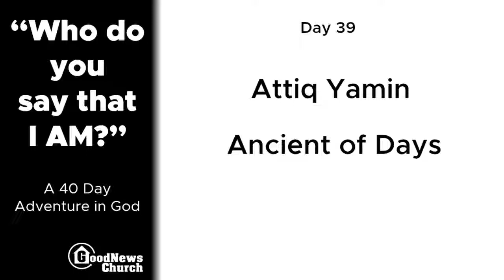Day 39 - The Ancient of Days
Day 39 of our 40 Day Adventure in God
Today, the penultimate day of our study, we reflect on one of the most enigmatic of all of the Names of God, yet it is name the displays the Lord's glory like no other.